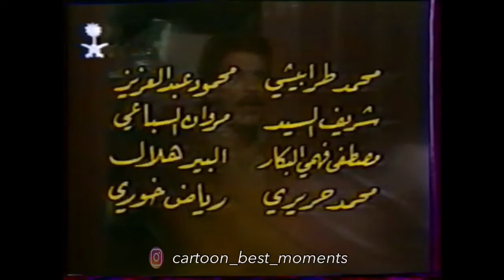الرجل الاخير الحلقة (16) من تسجيلات القناة السعودية الاولى (1989)